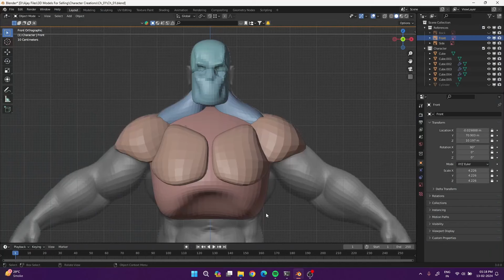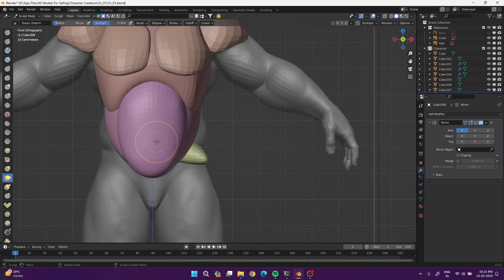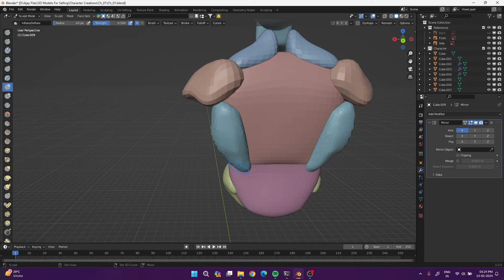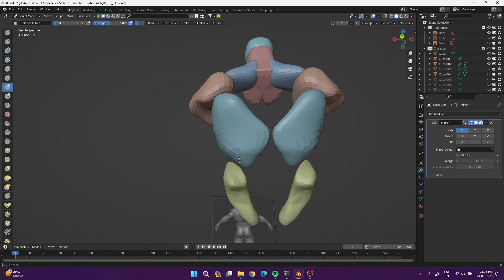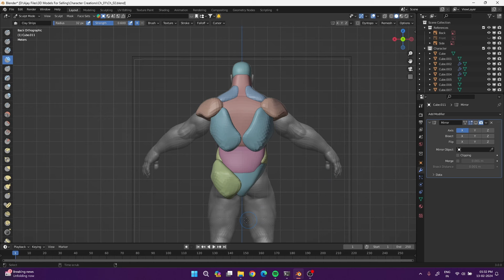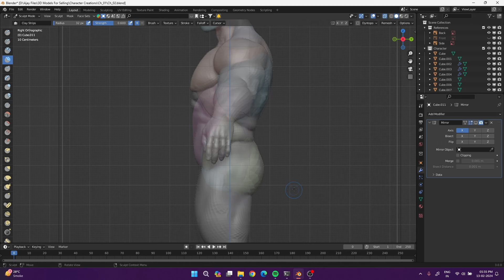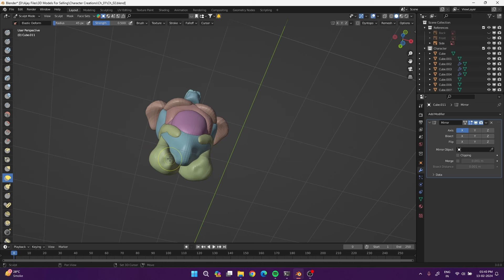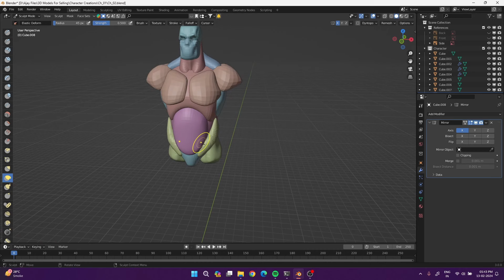Hanuman - 3D Character Sculpting - Part03 - Blocking 02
Blender 3D - Art - Character Sculpting - Creation - Blocking in Blender 3.0

blender,3dmodeling,modeling,sculpting,character,3dart,hanuman,ram,rambhaktahanuman,how to sculpt